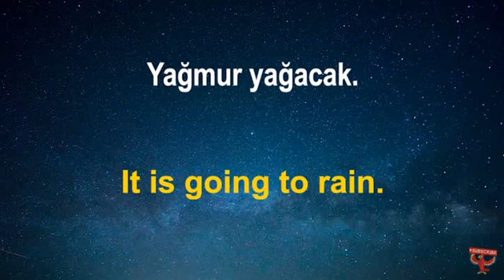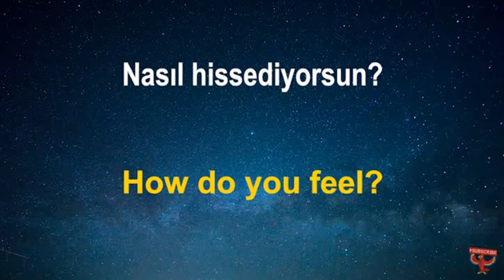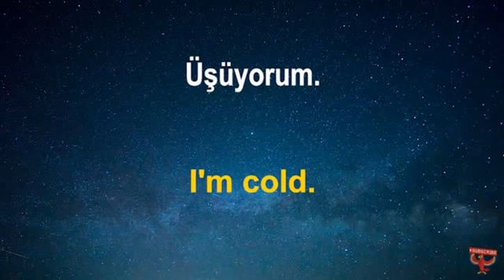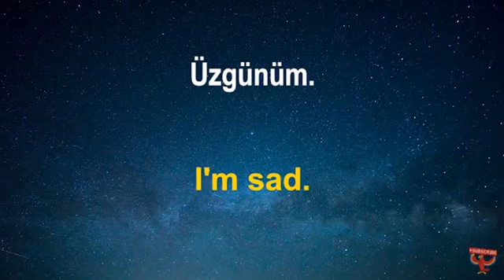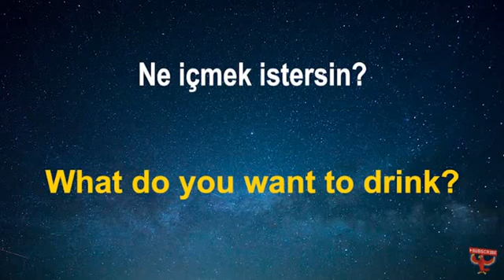Turkish Listen & Repeat 23